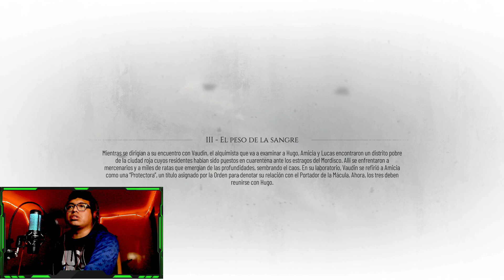A PLAGUE TALE: REQUIEM - AMICIA EN PROBLEMAS **PARTE 3**